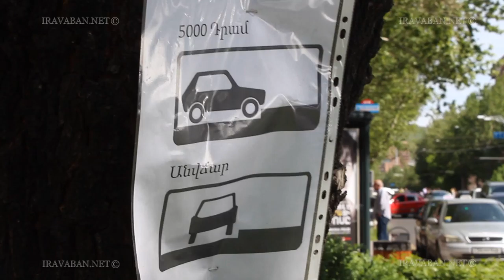Ինչպե՞ս վարորդները շտկեցին իրավիճակը